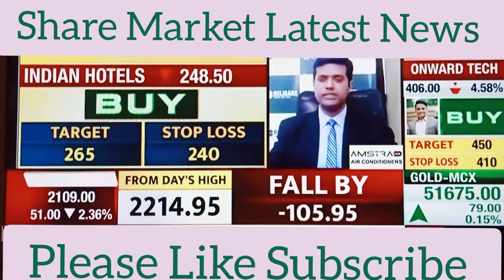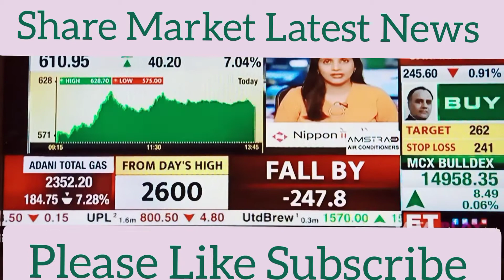‼️Two Hot 🔥 Picks ‼️ Share Market Latest Updates ‼️